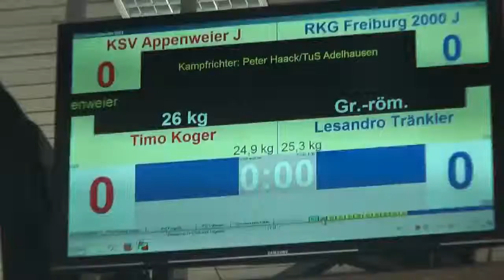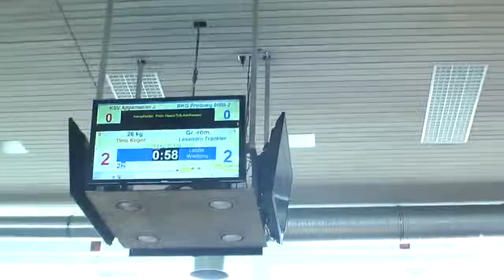RKG-Video 101-151108: Lesandro Tränkler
Jugendbezirksliga Breisgau-Ortenau - KSV Appenweier J vs RKG Freiburg 2000 J
Timo Koger (KSV Appenweier J / rot) vs Lesandro Tränkler (RKG Freiburg 2000 J / blau)